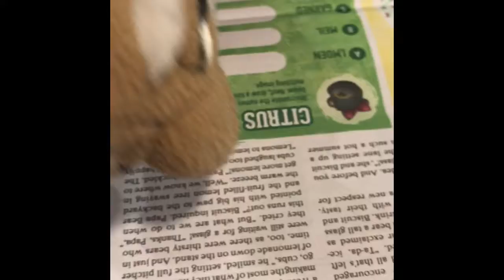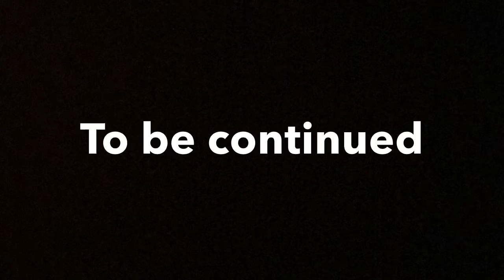The new brother part 1